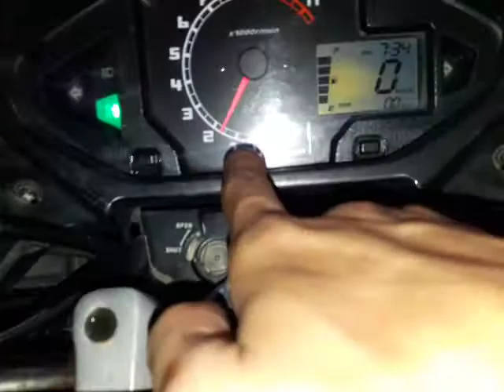Ban tubles pakai ban dalam dan ganti oli ganti kampas baru full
dan Like videonya biar kami semangat buat video untuk anda
channel ini berisi Tutorial perbaikan motor
dan teman" bisa belajar dan bertanya di sini
tinggal comentar saja kami siap beri solusi dan saran